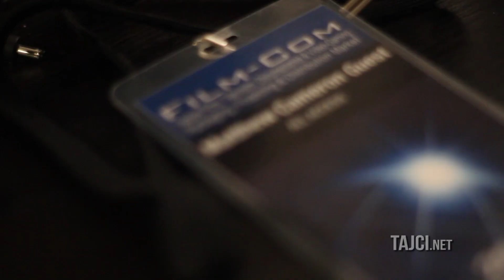Film Producer Mathius M. Gertz on Success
Season 1 Episode 17 - TajciTV

Mathius Mack Gertz - Film Producer and Public Speaker from Santa Monica, CA talks about the tools for success for creative people in film industry.

Find out how this applies to everyone not just film-makers and actors.

MANY THANKS TO ALL AT FILM-COM, NASHVILLE, TN!

OUR TEAM: Web Support (Julie A. Metzger) | English and Japanese Subtitles: Lola Carvajal | Croatian Subtitles: Marijeta Matijas, | Serbian Subtitles: Ivan Kalauzovic

YOUR TURN:

Take a long walk on the beach, on a trail or even through your city streets - just spend some time reflecting on who you are and how do you play your part in our 'collective' story called Life. Are we all making it a horror story or a story of Love and Light?